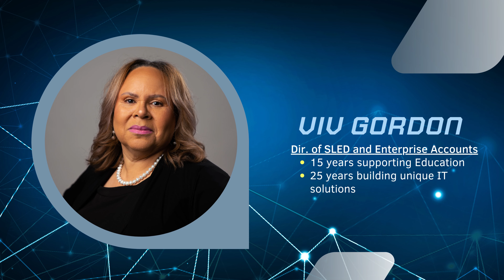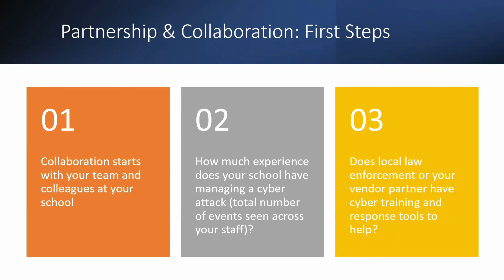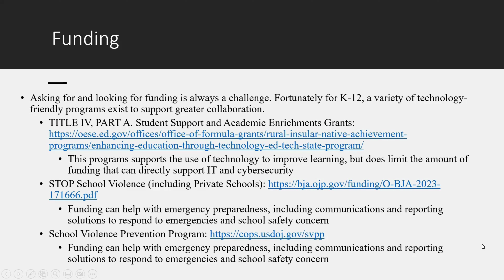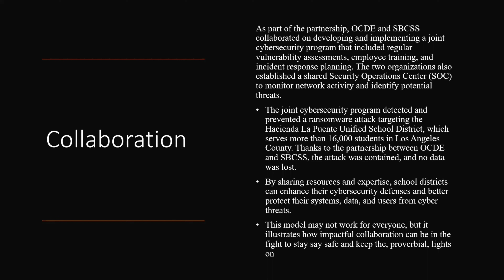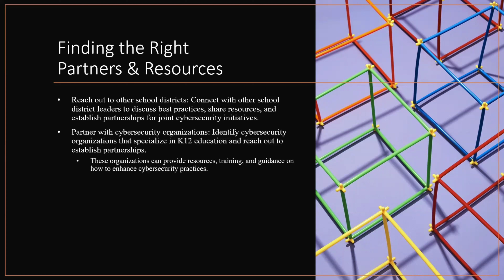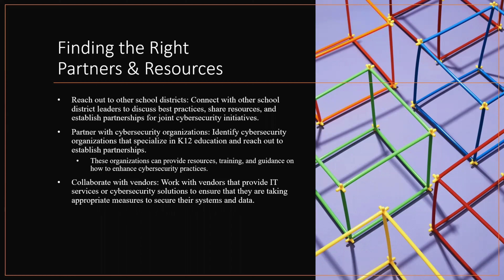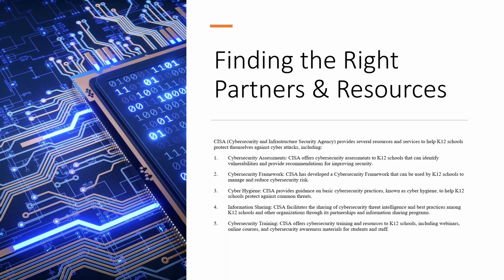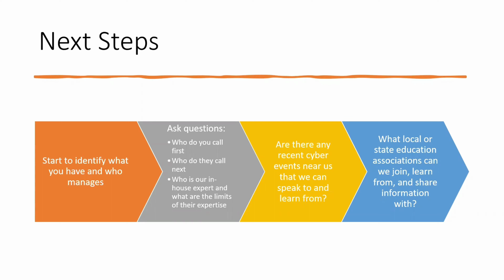K-12 Cyber Seminars: Coordinate and Plan Ahead for Rapid Response and Reduced Exposure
In today's digital age, K-12 schools and educational institutions face a variety of cybersecurity threats that can compromise sensitive data and disrupt critical operations. From phishing attacks to ransomware, schools must be prepared to quickly respond and mitigate the damage caused by cyber incidents.

In this video, we will discuss how K-12 leaders can coordinate and plan ahead for rapid response and reduced exposure. We will explore the importance of developing a comprehensive cybersecurity plan that includes risk assessments, incident response protocols, and staff training. We will also discuss the importance of collaborating with external partners, such as law enforcement and IT professionals, to ensure that schools have the necessary resources to respond to cyber threats.

By the end of this video, K-12 leaders will have a better understanding of how to develop and implement a comprehensive cybersecurity plan that can help reduce exposure and improve rapid response in the event of a cyber incident. So, whether you're a school administrator or IT professional, be sure to tune in to learn more about K-12 cybersecurity.